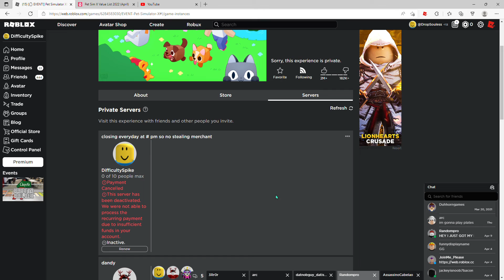POV: pet simulator x is down again